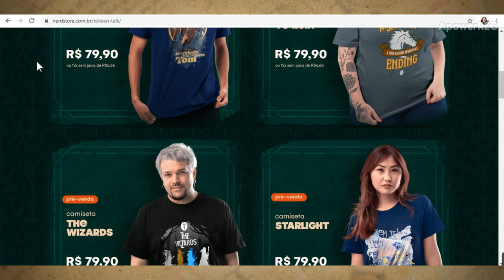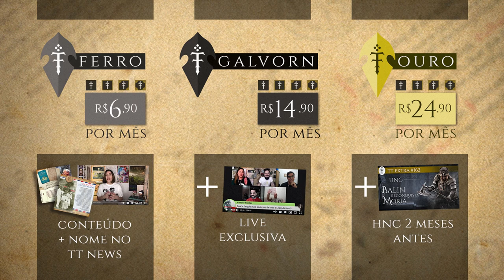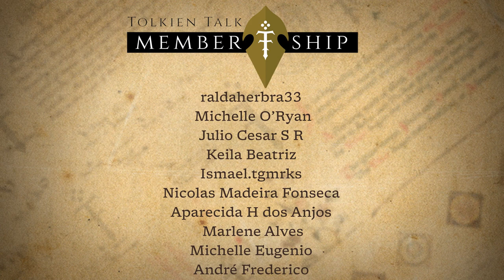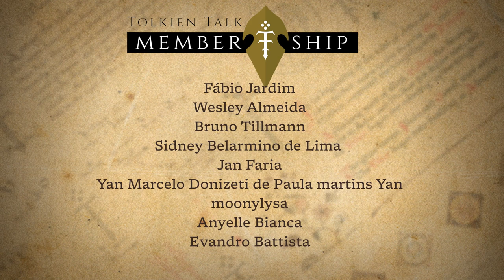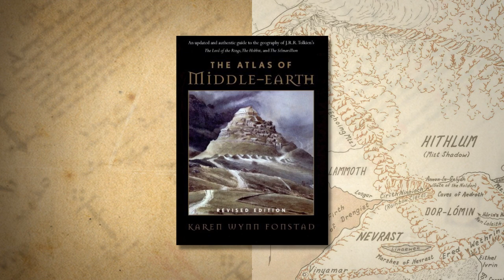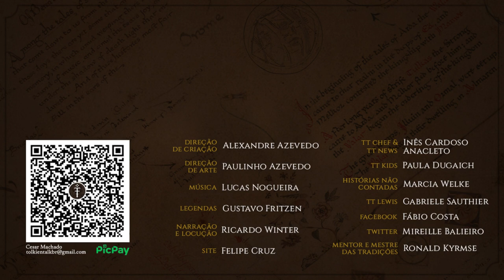Notícias Dezembro 2021: 20 anos The Fellowship of the Ring, Volumes Únicos LotR e mais! | TT News 69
Vamos terminar com 2021 com o primeiro TT News do ano! Durante o mês de dezembro, dois volumes únicos de “O Senhor dos Anéis foram lançados e tivemos os 20 anos do lançamento de A Irmandade do Anel no cinema! Confirma mais um TT que reúne todas as notícias mensais relacionadas com o universo de J.R.R. Tolkien.

APRESENTAÇÃO

CONFIRA TAMBÉM!

Adquira sua edição do Volume Único ilustrado por Alan Lee de “O Senhor dos Anéis” com o link do TT abaixo:

Resenha Volume Único “O Senhor dos Anéis” ilustrado por Alan Lee (Amazon Brasil 2021) | TT 617

MÍDIAS SOCIAIS

TRILHA SONORA

Trilha sonora do vídeo:

Músicas: Danse Macabre, In the Hall of the Mountain King

TAGS E HASHTAGS:

The Lord of the Rings, O Senhor dos Anéis, The Fellowship of the Ring, A Sociedade do Anel, A Irmandade do Anel, Tolkien, J.R.R. Tolkien, Tolkien Talk